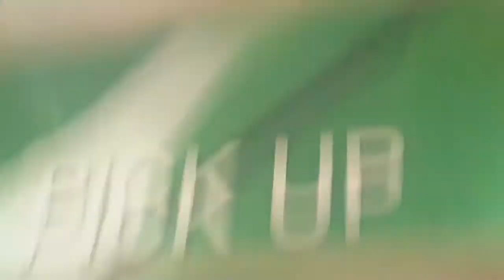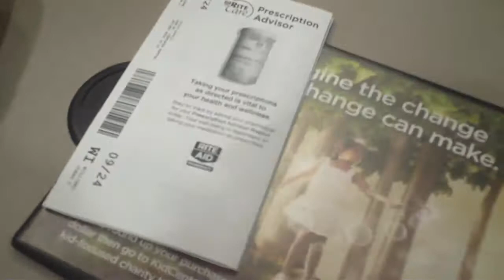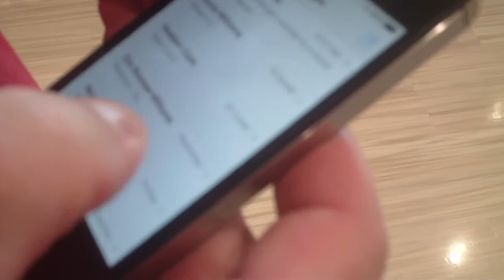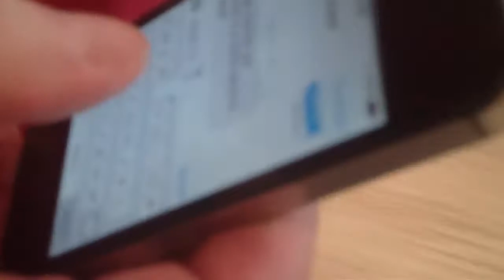Shopping Rite Aid Eugene Oregon September 28th 2014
Jonah To Take Get Your Madision On Medication And We Need Shampoo